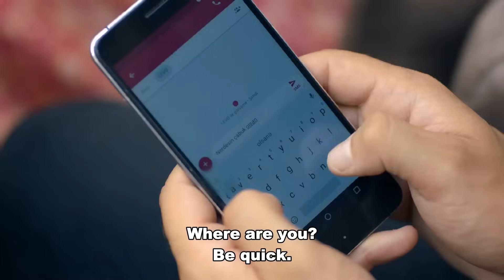Accidental Love Episode 24 (FULL HD)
Accidental Love Episode 24 - Kazara Aşk
(English Subtitles)

Simal, the only daughter of the Karadeniz family, is about to graduate from the university. Her father Dursun, whom she has barely persuaded to study in Istanbul, her older sister Emine, whom she regarded as her mother, and her older brother Mirac leave from Artvin to attend her graduation ceremony. But Simal gets excited for a completely different reason. She wants to introduce Kenan, the man who loves to her father, and wants to marry Kenan with his father's approval.

Then, she will open her own pottery workshop with her best friend Asli and start living the life she has always dreamed of. However, her life does not progress as she imagines. The 'accident' she had and the 'lie' she had to tell her family after this accident take her life to a completely different place. Due to this accident and lie, Simal meets Civan. Civan is the son of the Saydam family from Gaziantep and one of the two heirs of the family's large glass company.

His father Tahsin and his mother Neval do not like his lifestyle at that time and he has to show them that he is the child they want. If he doesn't, he will lose the company of his dreams to his brother Okan. Simal and Civan decide to play a game so as not to disappoint their own families. However, this game does not go as planned. Simal and Civan find themselves in big events while trying to control this game. After that accident and the lie, nothing will be the same for Simal and Civan or their families.

Cast: Sude Zülal Güler, Ümit Kantarcılar, Uğur Çavuşoğlu, Servet Pandur, Selin Işık, Sadi Celil Cengiz, Aycan Koptur, Burak Tamdoğan, Deniz Altan, Burakhan Yılmaz, Ali Haydar Çataltepe, Öykü Candanadam, Çağdaş Tekin, Nermin Aslan, Nalan Örgüt, Billur Pınar Yılmaz

Production: Koliba Film
Producer: Ata Türkoğlu
Script: Bekir Baran Sıtkı, Rana Mamatlıoğlu
Director: Sadullah Celen